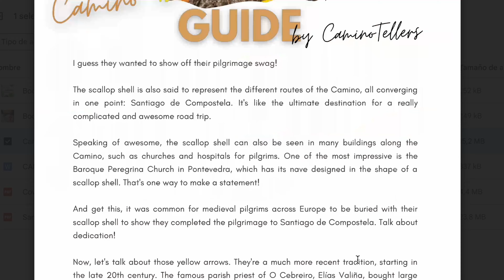The KEY to Great Sleep on Camino De Santiago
Looking for the secret to getting a good night's sleep on the Camino de Santiago?

In this video, we'll give you the insider tips and tricks for ensuring that you get the rest you need on the Camino. After all, a good night's sleep is essential for keeping you energized, focused, and feeling your best throughout the day.

First and foremost, we'll discuss the importance of choosing the right gear. Your sleeping bag  are crucial to getting a good night's sleep, so we'll go over the different options and what to look for when making your choice.

From albergues to campsites to hotels, there are many options for where to lay your head at night. We'll help you navigate the pros and cons of each and give you our top recommendations.

00:00 Intro - Types of factors
02:03 Hotels
02:42 Private albergues
03:45 Public albergues
05:43 Camping
07:13 Other factors
08:14 Types of sleeping bags
09:20 Pro Tip
10:27 The magical set